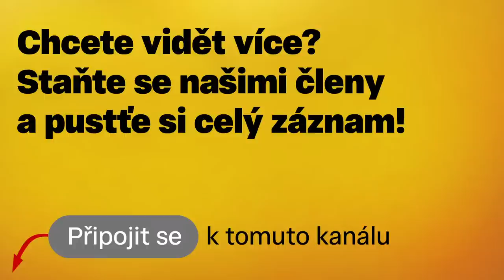V.O.X. Talk LIVE #1 - František Kubásek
Gabriela Sedláčková zpovídá zajímavé lidi, politiky i odborníky na všechno možné. Probereme aktuální témata i kontroverzní kauzy. Tentokrát ŽIVĚ s politickým komentátorem a zakladatelem webu Františkem Kubáskem.

● V.O.X Talk ●
Gabriela Sedláčková zpovídá zajímavé lidi, politiky i odborníky na všechno možné. Probereme aktuální témata i kontroverzní kauzy.